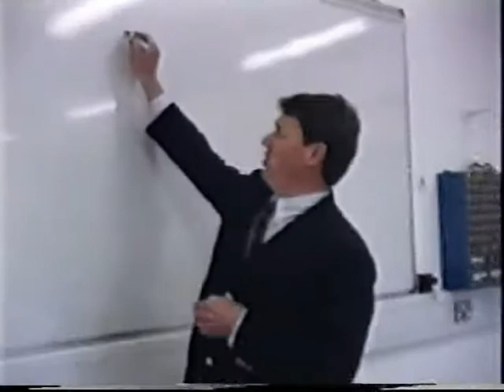BAA WARS - trailer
Will mean very little to those not in the Upper Sixth form of the RGS, Guildford in 1997. And not much more to those that were...